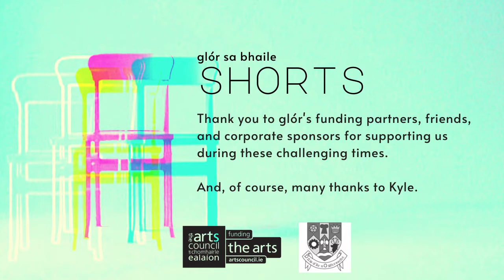glór sa Bhaile: SHORTS with Kyle Riley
glór sa Bhaile: SHORTS will premiere performances on Facebook Live from some of Clare’s finest artists direct from their homes to yours including a Friday evening performance for our younger audiences. Featured artists include Nuala Kennedy; Aindrais de Staic; Claire Watts; Julie Tiernan; Eleanor Feely; Niall de Burca; Mick Flannery; Conal O’Gráda; Ceara Conway and The Speks, with further artists to be confirmed.

Thursday 4th June 9pm: Nuala Kennedy & Friday 5th June 6pm: Aindrais de Staic
Thursday 11th June 9pm: Claire Watts & Friday 12th June 6pm: Julie Tiernan
Thursday 18th June 9pm: Eleanor Feely & Friday 19th June 6pm: Niall de Burca
Thursday 25th June 9pm: Mick Flannery & Friday 26th June 6pm: Conal O’Gráda, Des Dillon (puppets) & Benny McCarthy
Thursday 2nd July 9pm: Ceara Conway & Friday 3rd July 6pm: The Speks
Thursday 9th July: Susan O’ Neill & Friday 10th July: Kyle Riley